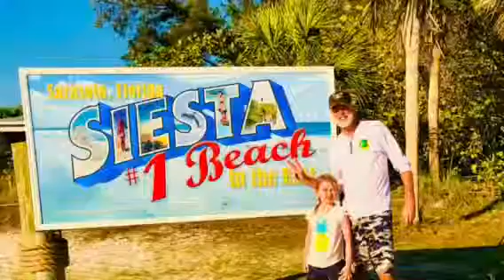William Blaesing IPhone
iPhone generated movie from camera